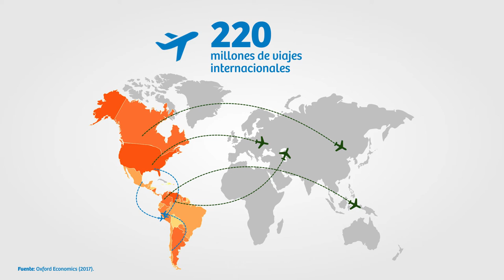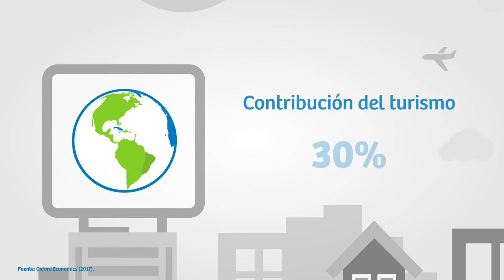El turismo internacional de los países participantes de la Cumbre de las Américas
TurismoIn | Durante el año 2017, se registraron 220 millones de viajes internacionales desde los países participantes de esta importante reunión. De acuerdo con la información proporcionada por MINCETUR, el 74% del flujo turístico del Perú está conformado por los 2,9 millones de arribos procedentes de los países que participaron en la VIII Cumbre de las Américas.